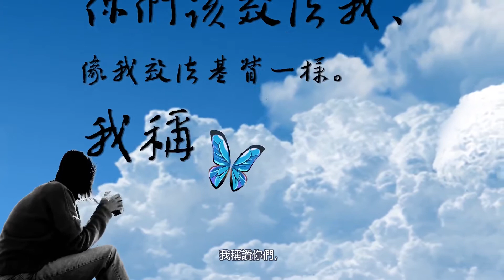哥林多前書第十一章1﹣6節『靈修驛站＊查經分享』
今天我們來分享的經文是哥林多前書第十一章1-6節：
11:1 你們該效法我、像我效法基督一樣。
11:2 我稱讚你們、因你們凡事記念我、又堅守我所傳給你們的。
11:3 我願意你們知道、基督是各人的頭．男人是女人的頭、　神是基督的頭。
11:4 凡男人禱告或是講道、〔講道或作說預言下同〕若蒙著頭、就羞辱自己的頭。
11:5 凡女人禱告或是講道、若不蒙著頭、就羞辱自己的頭．因為這就如同剃了頭髮一樣。
11:6 女人若不蒙著頭、就該剪了頭髮．女人若以剪髮剃髮為羞愧、就該蒙著頭。